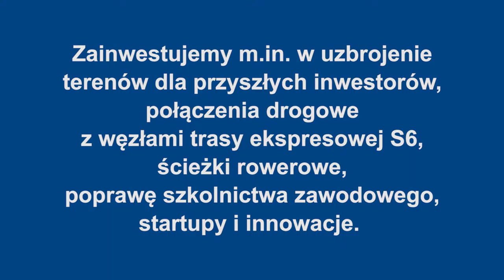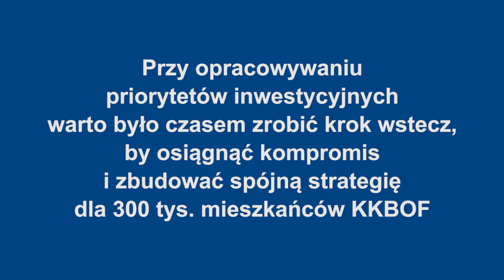Piotr Jedliński mówi o ZIT dla KKBOF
Koszalińsko-Kołobrzesko-Białogardzki Obszar Funkcjonalny będzie korzystał z mechanizmu Zintegrowanych Inwestycji Terytorialnych. O tym, jak samorządy się dogadały i na jakie inwestycje przeznaczą fundusze unijne, mówi prezydent Koszalina - Piotr Jedliński.